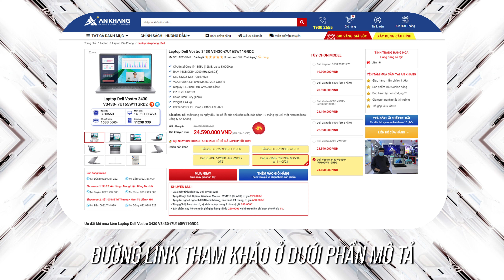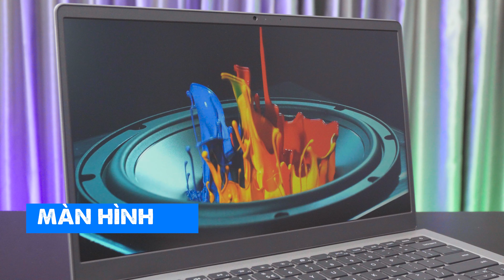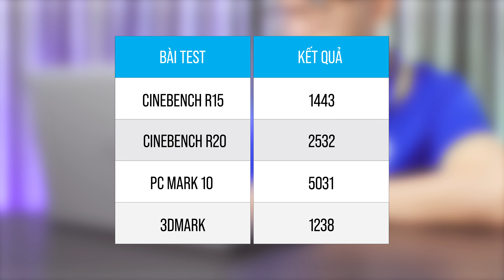Dell Vostro 3430 - Lựa chọn ĐÁNG GIÁ để Làm Việc & Giải Trí | An Khang Computer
Laptop Dell Vostro 3430 là sự lựa chọn cực kì tuyệt vời trong tầm giá phục vụ tốt nhu cầu làm việc, học tập của bạn. Đặc biệt, mẫu Laptop này còn được trang bị một chiếc màn hình có lớp phủ chống chói anti-glare giúp bạn có thể sử dụng máy ở những môi trường có cường độ ánh sáng gay gắt mà không lo bị chói, lóa. Công nghệ chống chói này cũng đảm bảo cho mắt người dùng cảm giác thoải mái, và giảm mệt mỏi khi sử dụng thiết bị trong thời gian dài.

👉 Bảo hành: Đổi mới trong 30 ngày đầu khi có lỗi của nhà sản xuất. Bảo hành 12 tháng tại Dell Việt Nam hoặc tại Công ty An Khang
👉 Giá niêm yết: 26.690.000 VNĐ
👉 Giá tại An Khang Computer: 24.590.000 VNĐ [Giá đã có VAT]

👉 Thông số kỹ thuật:
CPU Intel Core i7-1355U (12MB, Up to 5.00GHz)
RAM 16GB DDR4 3200MHz (2x8GB)
SSD 512GB M.2 PCIe NVMe
VGA NVIDIA GeForce MX550 2GB GDDR6
Display 14.0Inch FHD WVA Anti-Glare
Pin 3Cell 41WHrs
Color Titan Grey (Xám)
Weight 1.44 kg
OS Windows 11 Home + Office HS 2021
Follow An Khang để cùng chia sẻ công nghệ với chúng mình nhé:
AN KHANG COMPUTER - SIÊU THỊ MÁY TÍNH CHÍNH HÃNG
➡ CS 1: Số 25 Yên Lãng, Trung Liệt, Đống Đa, Hà Nội.
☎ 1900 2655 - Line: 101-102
➡ CS 2: Số 105 Mễ Trì Thượng, Nam Từ Liêm, Hà Nội.
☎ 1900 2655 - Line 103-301